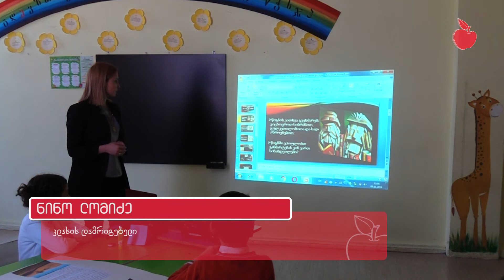დიდი წიგნის დღე ამერიკის უნივერსიტეტის სკოლაში